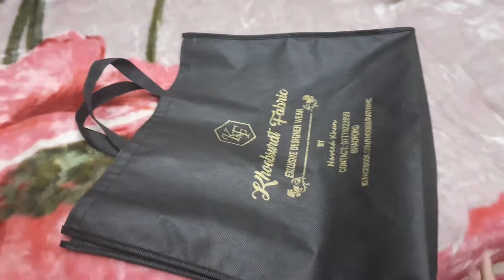Khoobsorat Fabric | UK | Nonwoven Bags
Add me on Snapchat! Username: ayeshafabricbag